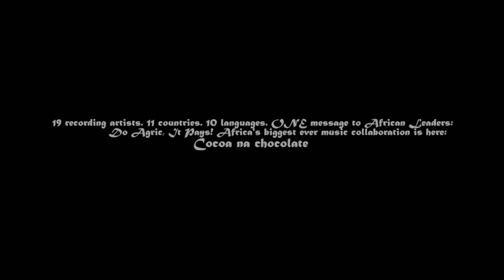Cocoa na Chocolate TRAILER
Nineteen of the top recording artists from across Africa, including D'Banj and Femi Kuti from Nigeria, DR Congo's Fally Ipupa, Cote d'Ivoire's Tiken Jah Fakoly, Kenya's Juliani, and South Africa's Judith Sephuma, have come together to help rebrand agriculture and tell African youth that their future lies literally beneath their feet—and in their hands.

Do Agric, It Pays!